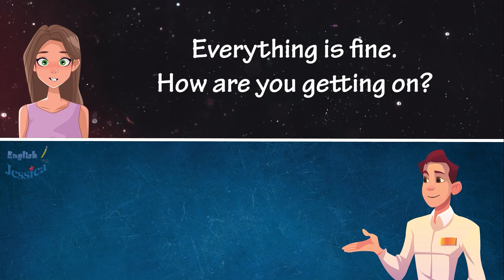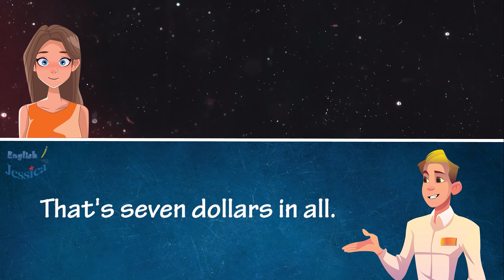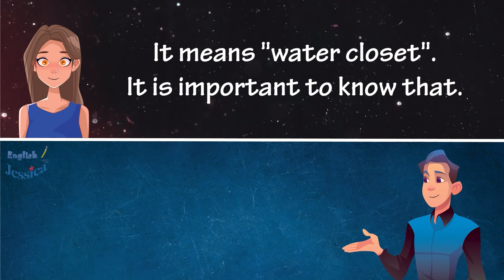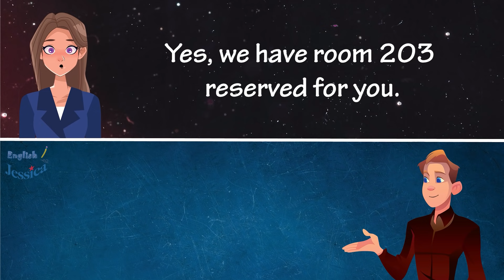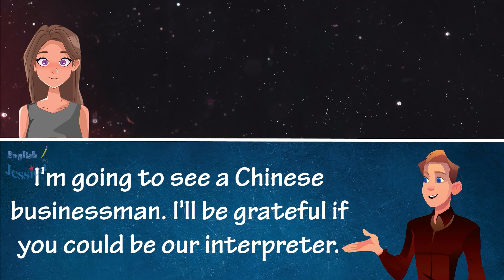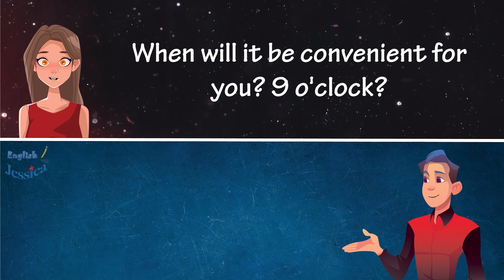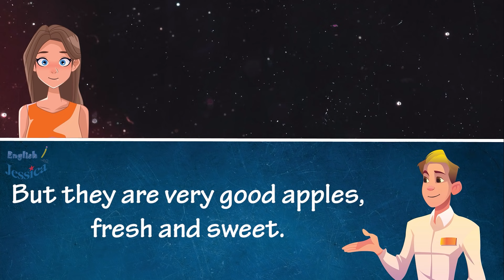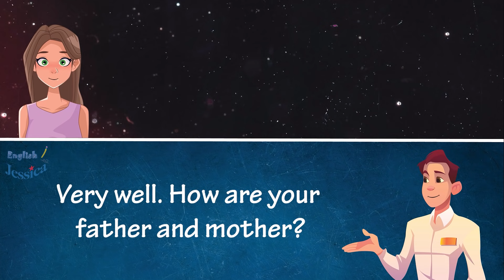Improve Your English Communication Skills